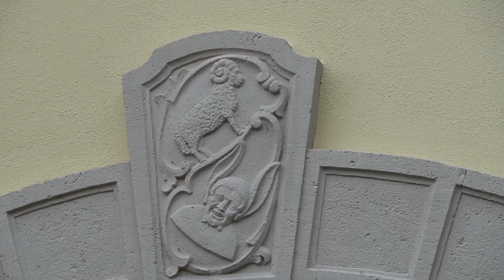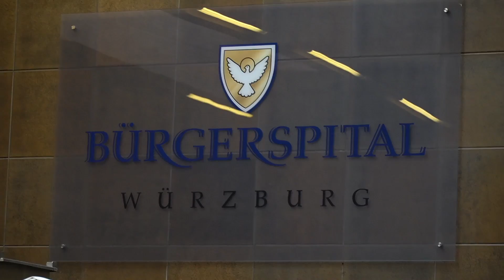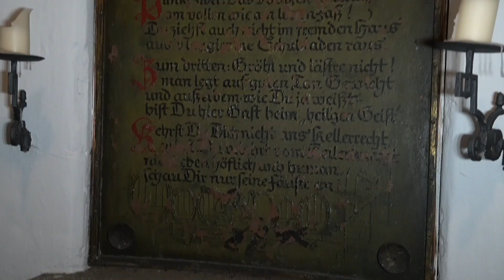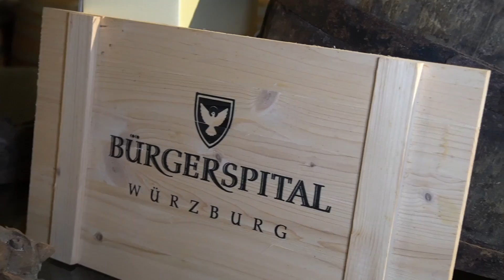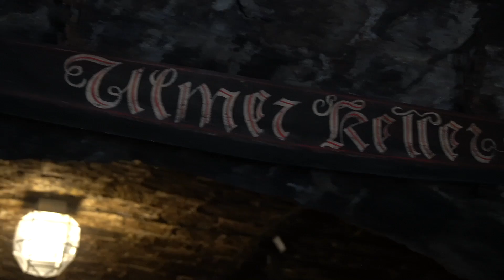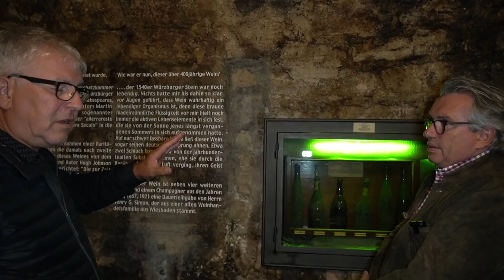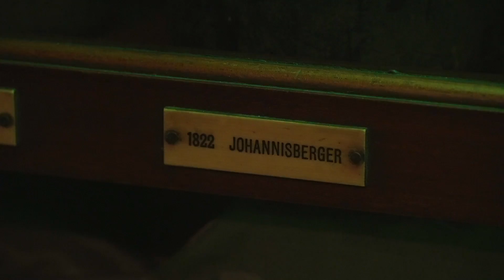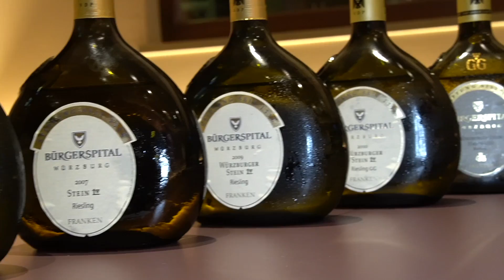Weinmachen mit sozialer Verantwortung - Stiftungsweingut Bürgerspital, Würzburg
Seit mehr als 700 Jahren werden im Weingut Bürgerspital Weine gekeltert. Als Teil der Stiftung Bürgerspital zum Heiligen Geist hat es mit seinem wirtschaftlichen Erfolg erheblichen Anteil an der sozialen Verantwortung der Stiftung. Die Spitzenlage Würzburger Stein ist das Aushängeschild des Weinguts, die Sorte Silvaner findet dort einzigartige Bedingungen vor. Aber auch dem Riesling widmet sich Weingutsleiter Robert Haller mit großer Liebe und Leidenschaft.  Mit Ralf Frenzel verkostet Robert Haller gereifte Rieslinge und erzählt von der großen Tradition des Bürgerspitals, der Verkostung des ältesten Weins der Welt und seiner Vorliebe für reduktive, schlanke Weine.

Die Geschichte hinter den Winzern, Weinpersönlichkeiten und Weinen lesen Sie gleich 4x im Jahr in FINE Das Weinmagazin.